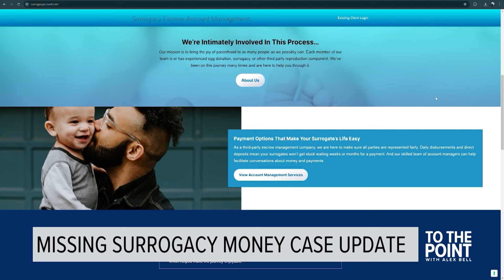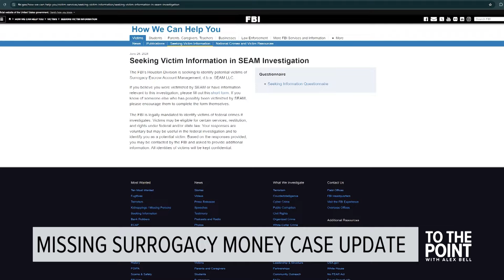Business partner of Texas-based company in court, accused of stealing money meant to pay surrogates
A temporary injunction was granted after a federal investigation into Texas-based company, Surrogacy Escrow Account Management (SEAM). The company's owner didn't show up to court, but her business partner did.